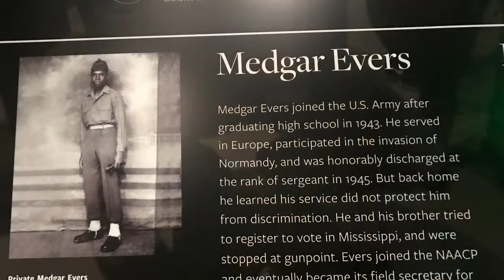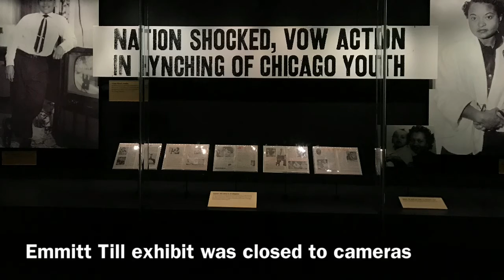Claremore High School Inauguration Trip Day One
Day one of our trip to Washington DC